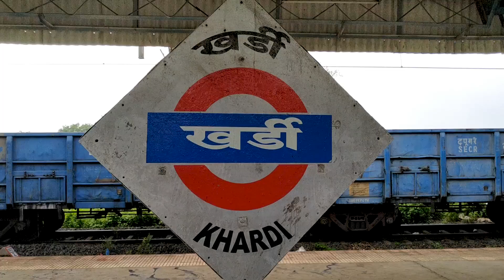Mumbai Local Train Khardi Station Mumbai Max.